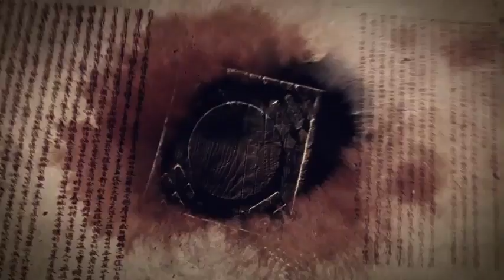[포스코 - KBS 독립선언서 낭독 프로젝트] 포스코 편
강철보다 더 단단한 독립의 의지
3.1운동 100주년을 기념한 KBS의 독립선언서 낭독 프로젝트!

세계 최고의 철을 만들기 위해 1600도의 열을 견디는 사람들,
포스코 광양제철소 제선부 직원들이 함께했습니다.

낡은 시대의 유물인 침략주의 강권주의에 희생되어
역사가 있은 지 몇천 년 만에 처음으로
다른 민족의 압제에 뼈아픈 괴로움을 당한 지 이미 10년이 지났으니
그동안 우리의 생존권을 빼앗겨 잃은 것이 그 얼마이며
정신상 발전에 장애를 받은 것이 그 얼마이며
민족의 존엄과 영예에 손상을 입은 것이 그 얼마이며
새롭고 날카로운 기운과 독창력으로
세계 문화에 이바지하고
보탤 기회를 잃은 것이 그 얼마나 될 것이냐?